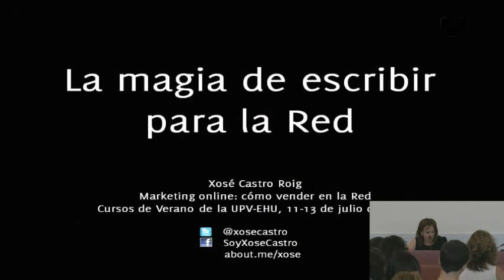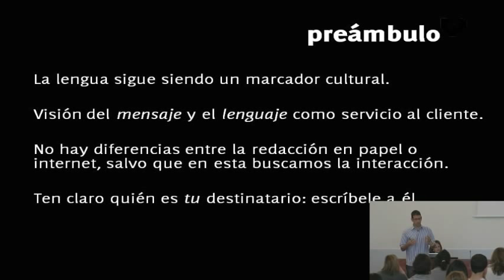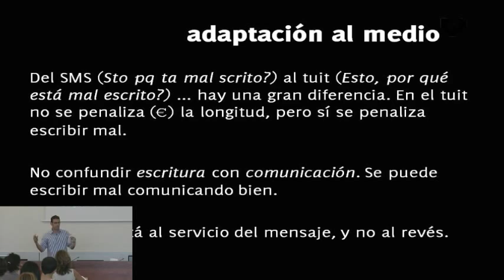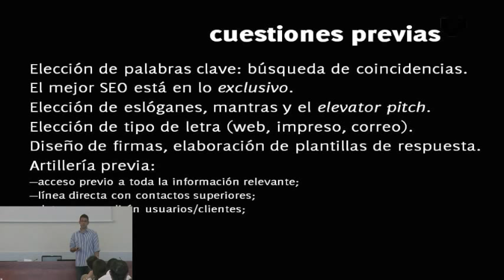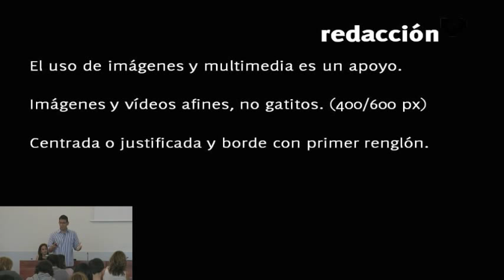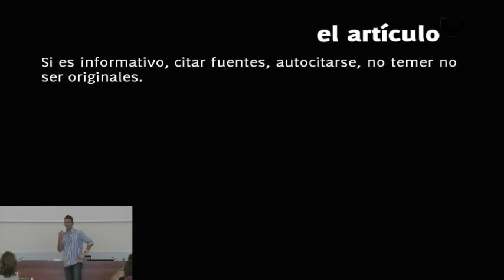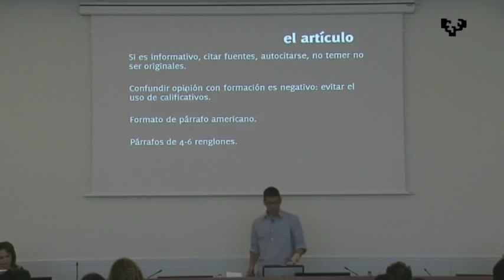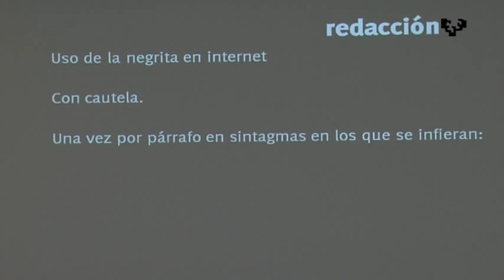Xosé Castro en UPV/EHU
La magia de escribir para la red con Xoxé Castro Roig en el curso "Marketing online: Cómo vender en la red", organizado por elements comunicación en el marco de los cursos de verano de la Universidad del País Vasco.